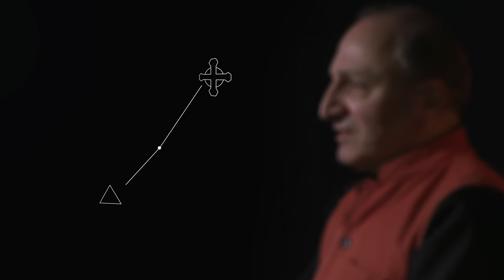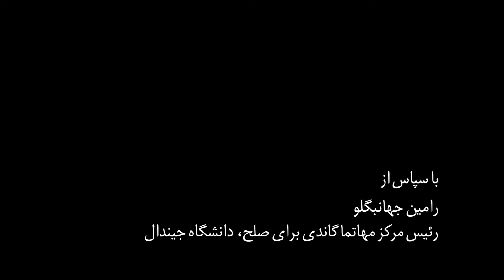مارتین لوتر کینگ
رامین جهانبگلو، رئیس مرکز مهاتما گاندی برای صلح، دانشگاه جیندال

مارتین لوتر کینگ رهبر جنبش سیاهان آمریکا در دهه‌های ۱۹۵۰ و ۱۹۶۰ میلادی بود. او کشیش باپتیستی است که بدون اینکه خودش بخواهد وارد عرصه سیاست می‌شود تا از حقوق مدنی سیاهان دفاع کند. شاید مهم‌ترین واقعه‌ای که در زندگی مارتین لوتر کینگ اتفاق افتاده، سخنرانی معروفی است که در ۲۸ اوت ۱۹۶۳ در شهر واشنگتن انجام داد.

در آنجا مارتین لوتر کینگ سخنرانیش را با این بحث شروع می‌کند که ما اینجا در کنار یادبود لینکلن گردآمده‌ایم، کسی که صد سال پیش برده‌داری را لغو کرد، ولی کماکان سیاهان به حقوق خودشان دست پیدا نکرده‌اند. بنابراین ما اینجا آمده‌ایم که «یک چک را نقد کنیم» – این کلمه‌ایست که به کار می‌برد.

مساله مهمی که اتفاق می‌افتد این است که در واقع برای اولین بار مردم این واقعه را – بعضی‌ها از تلویزیون ولی اکثرا از رادیو و در جراید آمریکا و در جراید دنیا – می‌شنوند و می‌خوانند، و با چهره مارتین لوتر کینگ آشنا می‌شوند. بعد از این واقعه جایزه صلح نوبل را به مارتین لوتر کینگ می‌دهند، بنابراین اهمیت بیشتری پیدا می‌کند، و یک سال بعد از این واقعه است که لیندون جانسون، رئیس‌جمهور وقت آمریکا، آن لایحه در مورد حق رأی سیاهان و حقوق مدنی سیاهان را امضا می‌کند و از آن به بعد است که سیاهان هم می‌توانند در رأی‌گیری شرکت کنند. ولی واقعه پایان نمی‌گیرد، برای اینکه به هر حال ایالت‌های جنوبی کماکان نژادپرست هستند و جنبش لوتر کینگ و جنبش سیاهان ادامه پیدا می‌کند تا موقعی که در سال ۱۹۶۸ بالاخره لوتر کینگ را می‌کشند.

یکی از موضوعاتی که لوتر کینگ در سخنرانی‌هایش مطرح می‌کند این است که می‌گوید ما طرفدار دموکراسی آمریکایی هستیم، ما نمی‌خواهیم با دموکراسی آمریکایی مبارزه کنیم، ولی می‌خواهیم دموکراسی آمریکایی را کامل کنیم. جمله‌ای که به کار می‌برد این است که دموکراسی کاغذ نرم نیست، بلکه حرکت یا کنش سخت است. منظورش این است که ما برایمان فقط یک تعهدنامه یا یک قانون اساسی کفایت نمی‌کند. آن چیزی که برایمان مهم است این است که این قوانین در جامعه پیاده شوند – برای همین می‎‌گوید کنش سخت. دموکراسی عبارت است از وجود دموکرات‌ها، افرادی که به دموکراسی اعتقاد دارند، کسانی که برای دموکراسی مبارزه می‌کنند و کسانی که برای آزادی‌خواهی و برابری‌طلبی مبارزه می‌کنند. پس جنبش سیاهان آمریکا از دیدگاه فردی مثل مارتین لوتر کینگ فقط برای سیاهان نیست، بلکه برای سفیدپوستان آمریکا هم هست، چون دمکراسی آنها هم از دستیابی سیاهان آمریکا به حقوق‌شان پیشرفت می‌کند.

اینها همه‌ به نوعی به اینکه لوتر کینگ از کجا می‌آید و چه تأثیراتی را با خود به همراه می‌آورد مربوط است. لوتر کینگ اول از همه یه کشیش باپتیست سیاه است، تعلیمات الاهیاتی دارد ولی فلسفه هم خوانده، ضمنا تحت تأثیر خشونت‌پرهیزی گاندی هم هست، با فعالان سیاسی آمریکا هم در ارتباط است،‌ و به نوعی می‌توانیم بگوییم که با سندیکالیست‌ها و با اتحادیه‌های کارگری هم همکاری می‌کند. بنابراین تمام این شیوه‌های مختلف مبارزاتی است که لوتر کینگ را لوتر کینگ می‌کند، و از او یک رهبر مهم – و شاید بتوانیم بگوییم یک شخصیت محوری تاریخ معاصر جهان – می‌سازد.